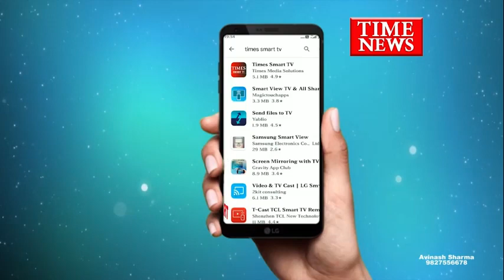कर्ज से परेशान महिला ने रची अपने अपहरण की साजिश महिला सहित उसके मित्र को खरगोन से हिरासत में लिया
कर्ज से परेशान एक महिला ने अपने अपहरण की साजिश कर अपनी बहन को फोन लगा कर फिरौती की मांग की थी इस पूरे मामले में पुलिस ने चंद घंटों में ही खुलासा कर महिला सहित उसके एक मित्र को खरगोन से हिरासत में लिया है।

दरअसल मामला हीरा नगर थाना क्षेत्र के सुखलिया में रहने वाली एक शातिर महिला ने कर्ज चुकाने के लिए खुद अपने ही अपहरण की साजिद रखकर पुलिस को गुमराह किया आरोपी महिला आयशा ने अपनी बहन को फोन पर बताया कि उसका अपहरण हो गया है और अपहरणकर्ता पैसों की मांग कर रहे हैं तत्काल ऐसा के परिजन थाने पर पहुंचे और पूरे घटना की जानकारी दी गई पुलिस ने मामले को गंभीरता से लिया आसपास लगे सीसीटीवी फुटेज खंगाले पर जानकारी मिली होगी महिला आरोपी ऐसा अपने ही साथ काम करने वाले दिलीप नामक व्यक्ति के साथ गई है। पुलिस फर्जी अपहरण की गुत्थी को चंद घंटों में ही सुलझा लिया था जहां मोबाइल लोकेशन के आधार पर महिला को खरगोन के पास से हिरासत में लिया है वही उसका एक अन्य साथी दिलीप ने मिलकर दोनों ने कर्ज चुकाने के लिए अपहरण की साजिश रची थी।